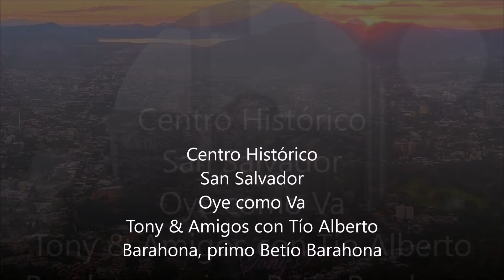San Salvador Centro Histórico - Oye como Va-Tony & Amigos Full HD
Tony & Amigos
Instrumentals Forever